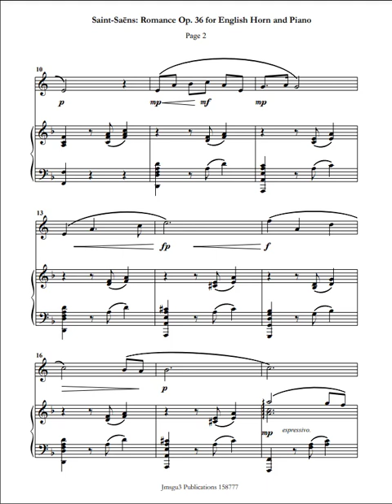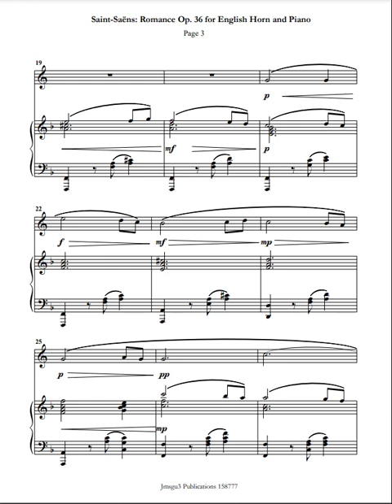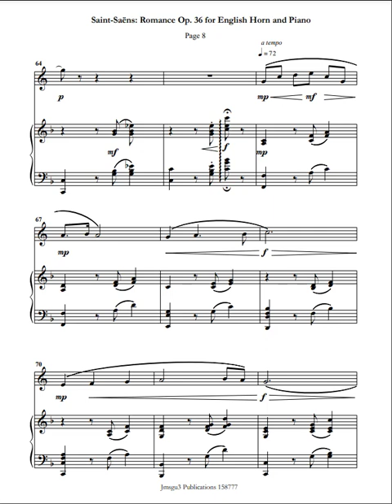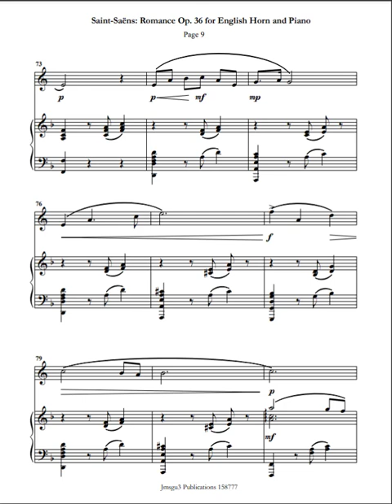Saint-Saens: Romance Op. 36 for English Horn and Piano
Saint-Saëns' Op. 36, known as "Romance," is an essential work by French composer Camille Saint-Saëns, a prominent figure in the Romantic era. Saint-Saëns was a highly influential composer, organist, conductor, and pianist, and his works are considered some of the best-known in the Romantic era. Op. 36 was composed when French music was transitioning between the styles of Hector Berlioz and Claude Debussy, making Saint-Saëns an essential figure in the development of French music. The piece is often performed on various instruments, such as the alto trombone, tenor horn, and French horn, showcasing its versatility and adaptability to different instrumentations.

The title "Romance" suggests that the piece has a vital emotional component, a characteristic of Romantic-era music. The work is likely to evoke a range of emotions and create a connection with the audience. Overall, Saint-Saëns' Op. 36 is an essential piece of music due to its historical context, the composer's influence, adaptability to different instruments, and emotional impact.